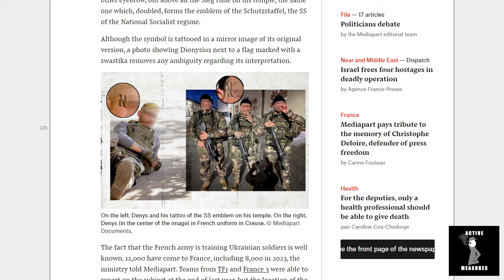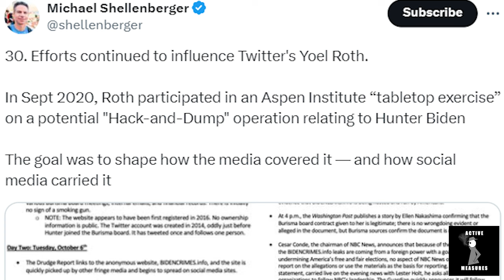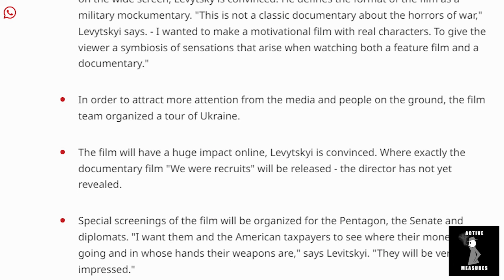Netflix Carries Fake Documentary on Ukraine Nazi Fighters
Netflix is now carrying a mockumentary purporting to showcase the heroism of Ukraine's 3rd Separate Assault Brigade, which is led by the infamous neo-Nazi Andriy Biletsky. The film's director has said the fake documentary will be privately screened for the Pentagon and US Senate.